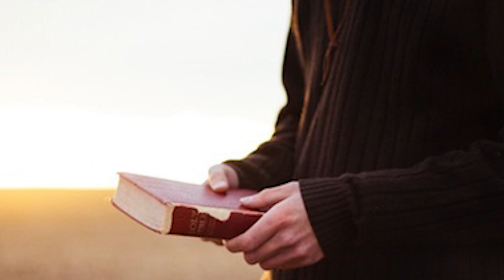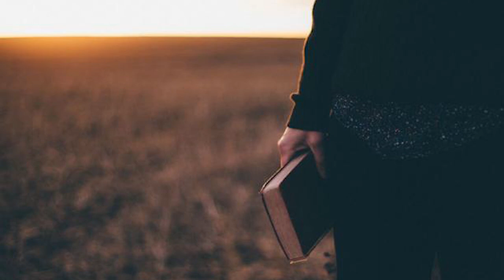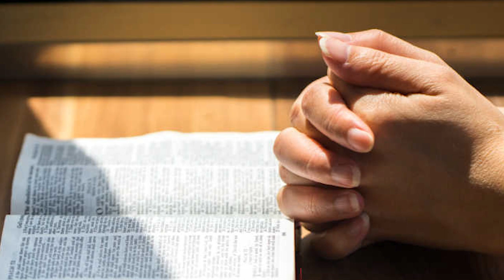Mhojea Deva, Tum Sorv Boro By Fr Mario Carvalho